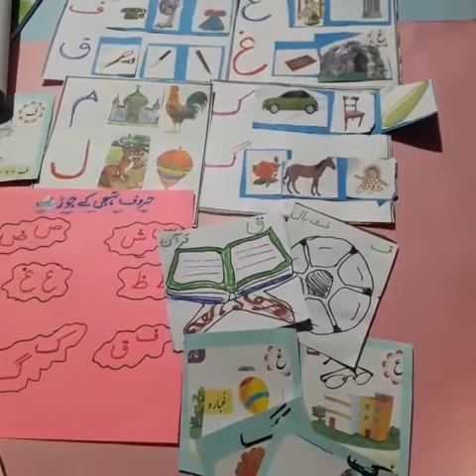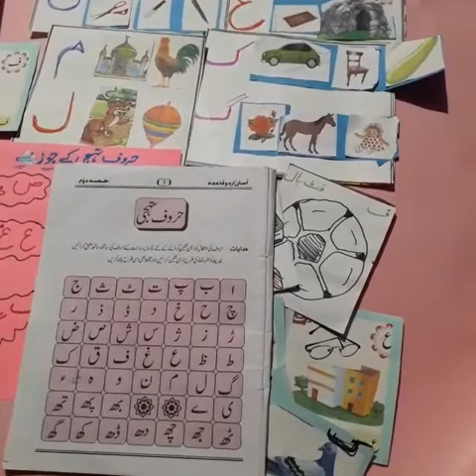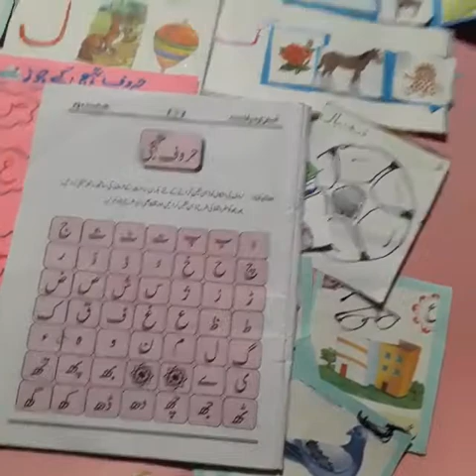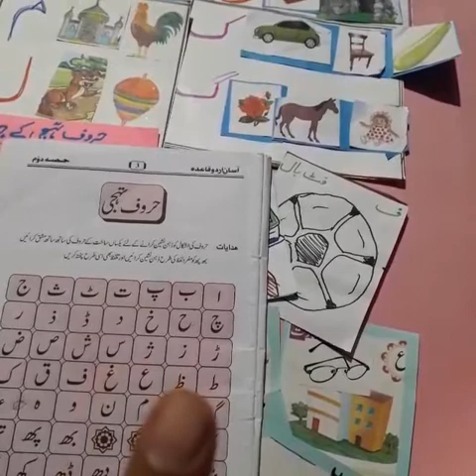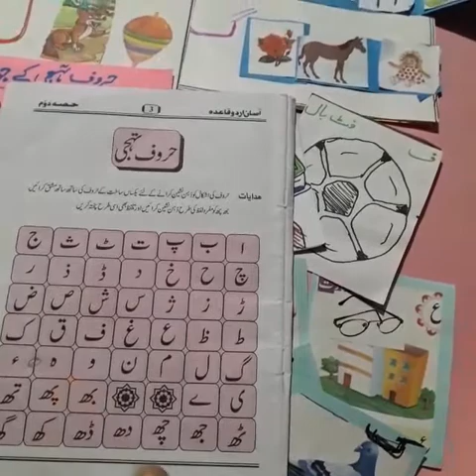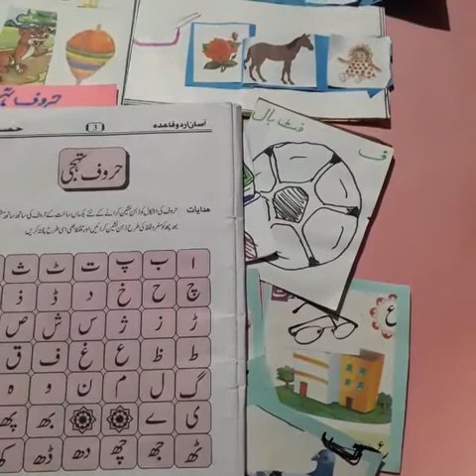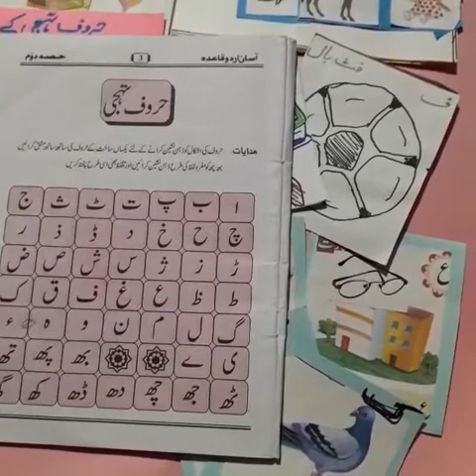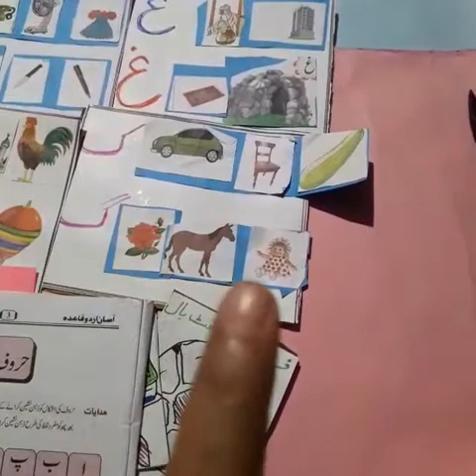Class 1 Urdu video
continuation nov28